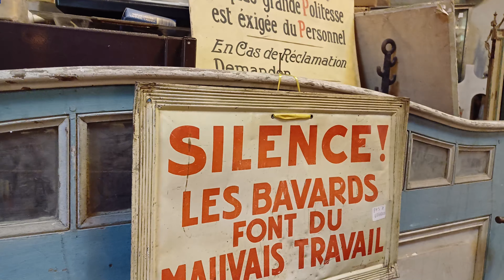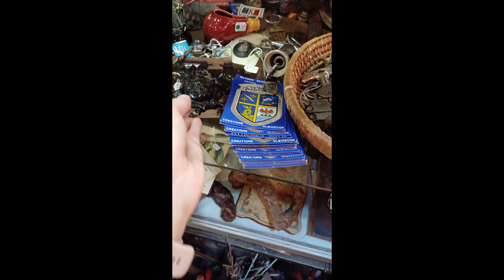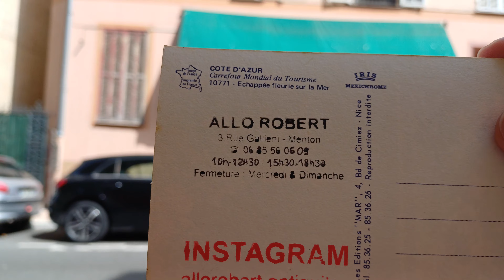🌞Summer Thrifting in Côte d'Azur 🇫🇷 Fabulous Museum-like Shop & Furry Friends We Made 🐈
❗️ Please make sure you turn on the subtitles! ❗️
Hello! it's Karolina, a.k.a. Croissant Voyageur 🥐🧳
We're on vacation in French Riviera! In this video I'll bring you on a tour of this super cool antiques & vintage shop in Menton, a cute town 30 km from a very well known Nice.  Come join me in this adventure and check out what I have found!
📍🌍WHAT & WHERE:
Allo Robert,
3 Rue du Général Gallieni,
06500 Menton

🗓 👉 Agenda of brocantes (flea markets and alike) in Belgium 🇧🇪 (only in French and Dutch so Google translator is your best friend here😁 )
🗓 👉 Agenda of brocantes in France 🇫🇷 (you need to choose a region first)
The content of this vlog is not sponsored, I express my personal opinion and share my impressions. For the accuracy of information on prices and other details, please refer to the information available online.